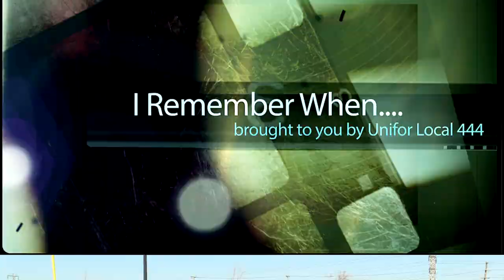Arjei Franklin, I Remember When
Family means a lot to Arjei Franklin. The former Windsor Lancer and CFL'er was able to share a couple of special moments with his parents while playing football. Hear the stories in this edition of I Remember When.